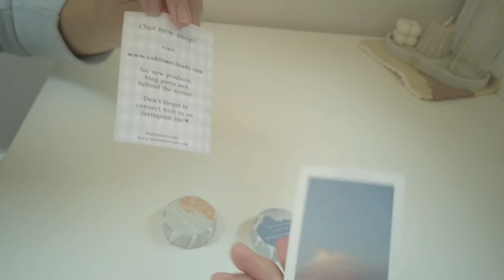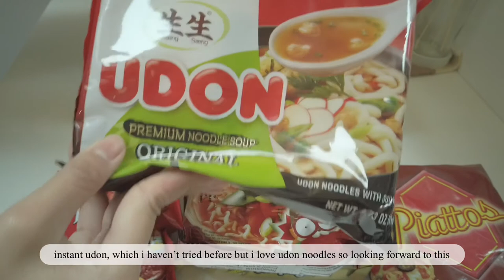homemade pretzels + korean snacks unboxing (silent vlog) | myn_life_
Who knew pretzels were this simple to make? Even though i struggled a little and the results weren’t perfect, this was sooooo yummy! Will definitely try again, maybe with cinnamon sugar?

Small care package unboxing featuring all my favourites plus a teaser for my next vlog🧀